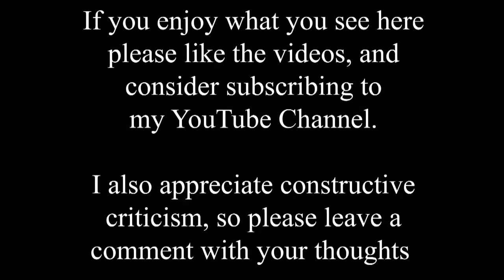Take a trip back to Edwardian Lincoln at The Prison on Greetwell Road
You could say that there is a captive audience for this time shift!

Located on Greetwell Road, opposite the County Hospital and about a mile east of the Cathedral, Lincoln opened as a local prison in 1872. It was designed to hold remand and convicted prisoners, replacing the old prison at Lincoln Castle. The original 1869–72 structures designed by Frederick Peck are now listed buildings and are notable examples of High Victorian gothic design. The prison accommodation has been altered and extended at various times in the 20th century, largely out of sight in this view, so on the face of it little has changed between the two photos. The Prison holds approximately 650 prisoners across four residential wings.

Notable former inmates include; Jeffrey Archer, English author and politician, imprisoned for perjury, and Éamon de Valera; Irish politician, later Taoiseach and President of Ireland.

When I signalled my intent to make a time shift video with this old photo from 1906, I was told it was illegal to photograph UK prisons and therefore I risked arrest! I knew this to be nonsense, and I am still here to tell the tale. Interestingly the old photo was originally used as a postcard.